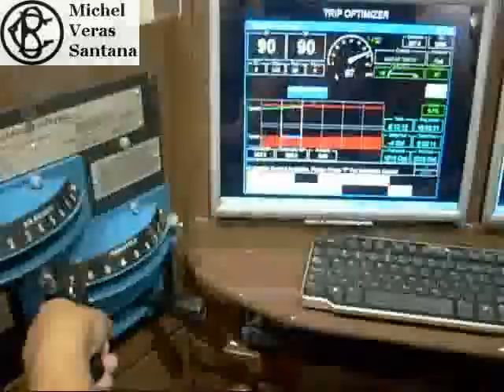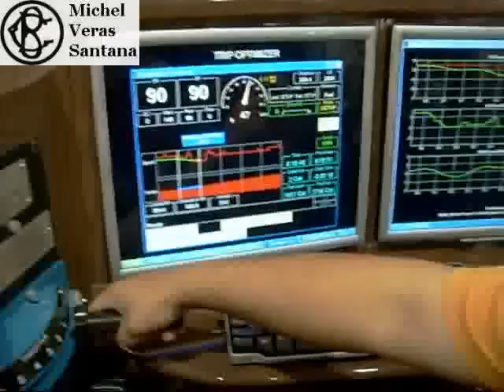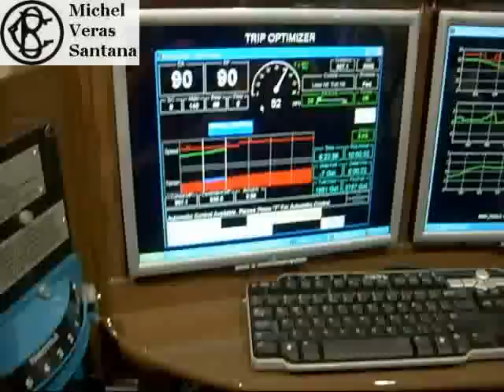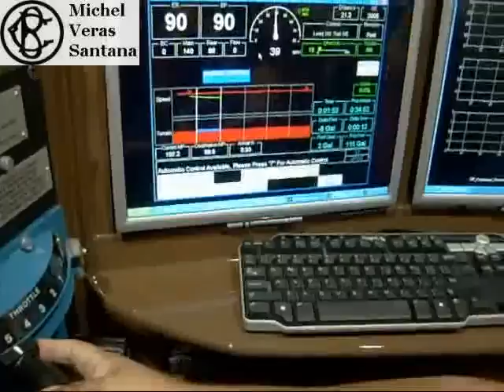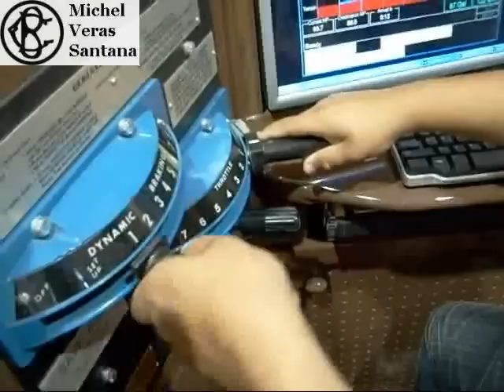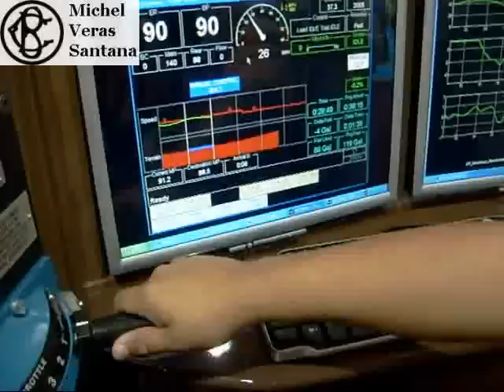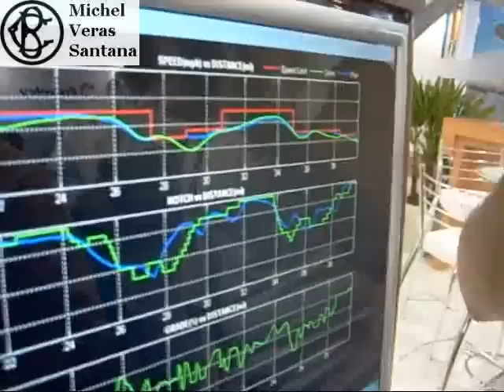Simulador da GE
Eu me divertindo no simulador do estande da GE, na Feira NegÃ³cio nos trilhos, esse console Ã© praticamente o mesmo das novas GE AC44I da MRS logistica.